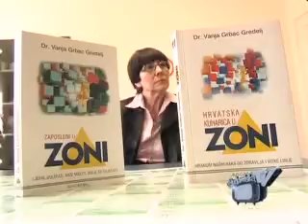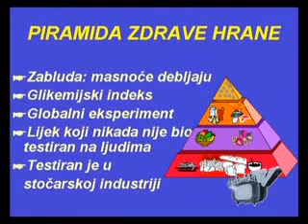Festival znanosti - Prehrana studenata